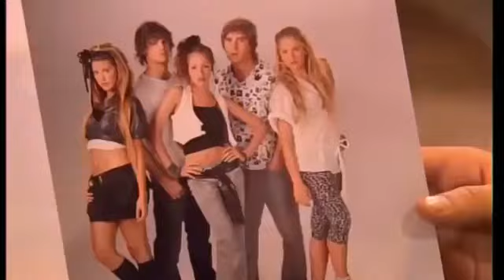Historia Mar y Thiago | Parte 158